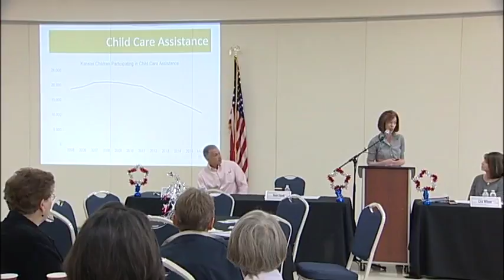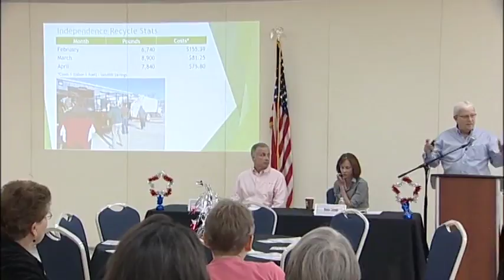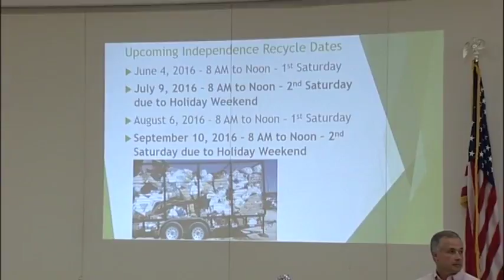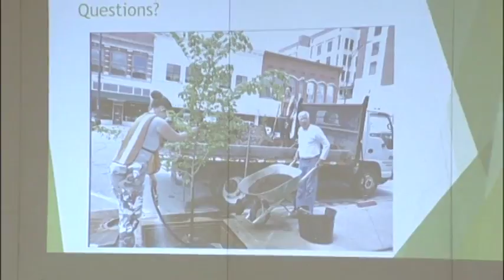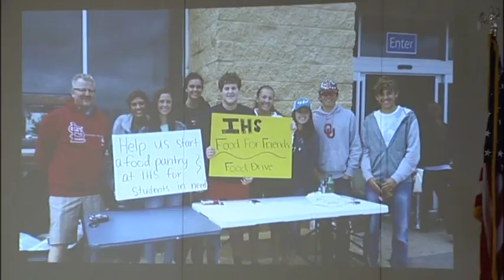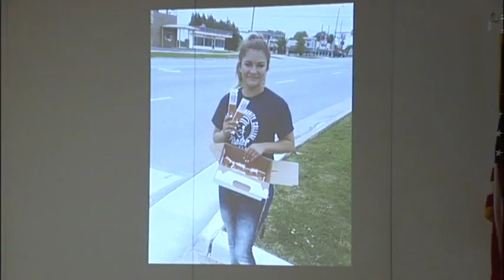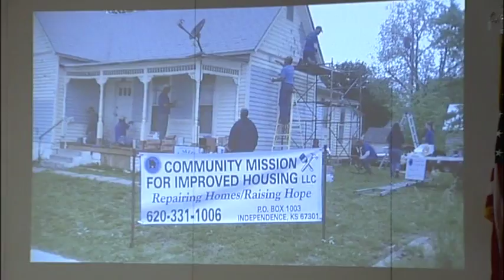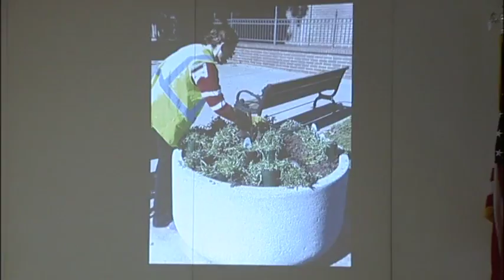050616 First Friday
Shannon Cotsoradis -- Kansas Action for Children; Fred Meier -- Recycling and Downtown Trees; Gary Hogsett